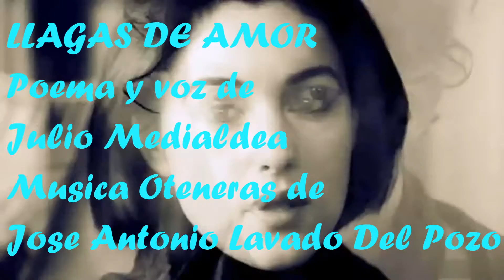LLAGAS DE AMOR DE JULIO MEDIALDEA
un poema de Julio Medialdea